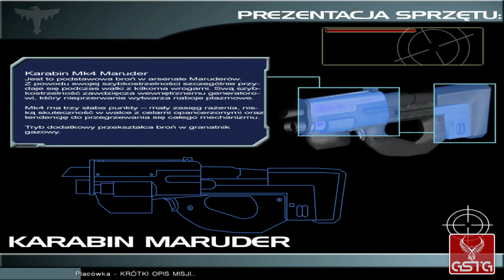Starship Troopers [GAMEPLAY] - PC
Starship Troopers gameplay from PC.
Pure Starship Troopers gameplay without comment.

Starship Troopers takes place five years after the events of the second film. The bugs are still rampaging across the surface of planet Hesperus which is mostly a desert planet, and most fights take place in canyons or Federation bases. There aren't any vehicles you can use, but there are some mounted guns to occupy. The game includes clips from the film in cinematics and mission briefings.